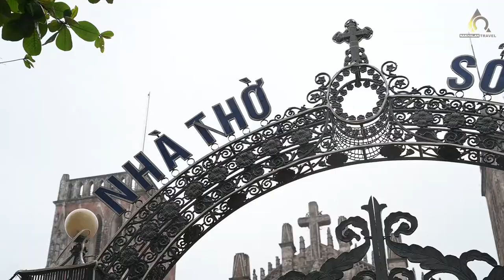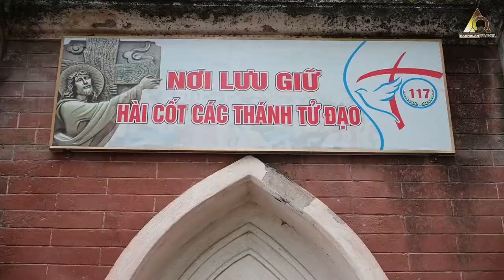GX Cần Kiệm hành hương Sở Kiện - Phát Diệm - Ninh Cường | Nakhala travel 15/04/2021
Add: Hoàng Nguyên - Tri Thủy Phú Xuyên - Hà Nội